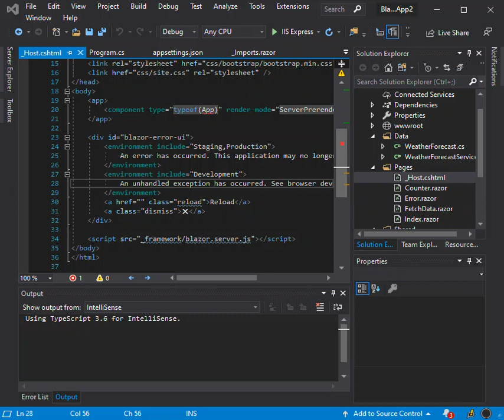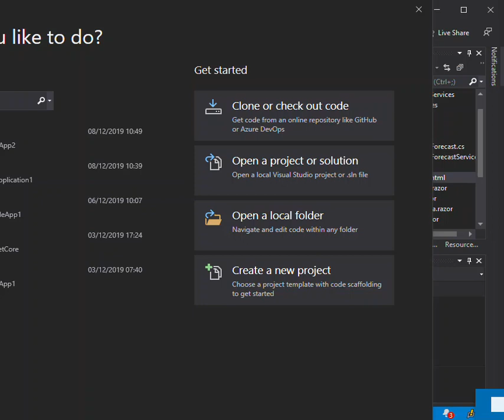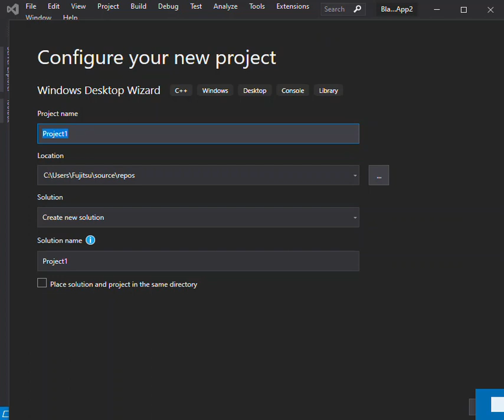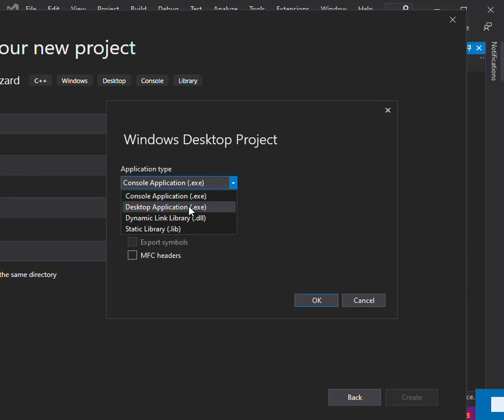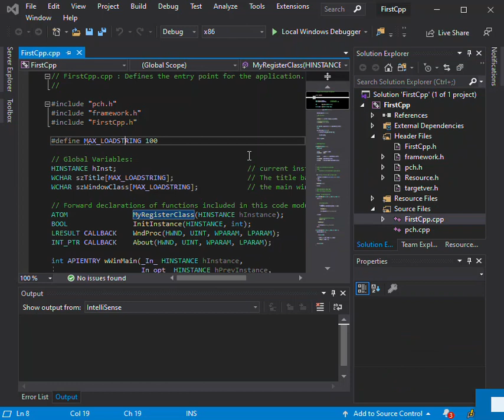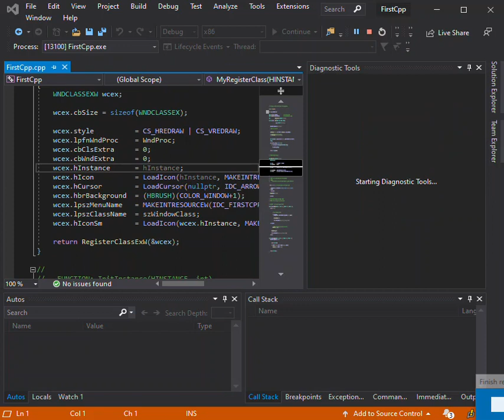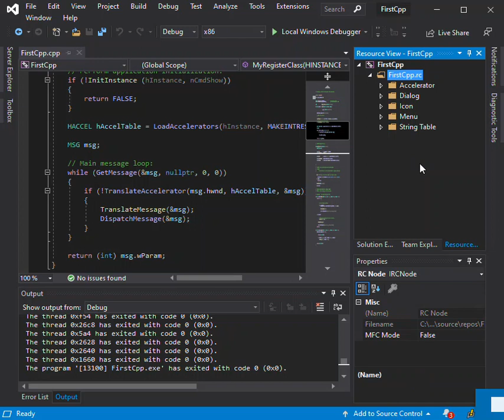C++ Getting Started | Visual Studio 2019 | First Desktop Application